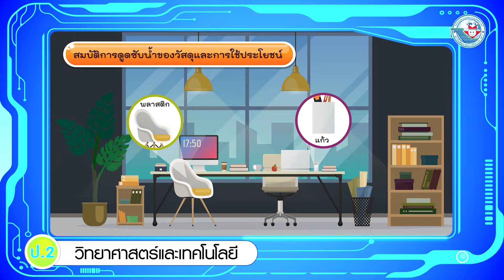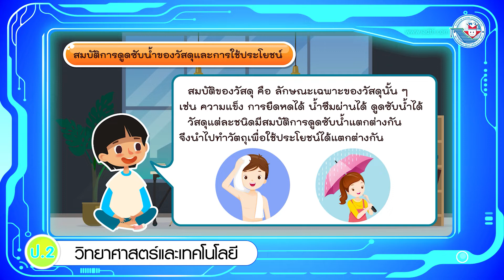วิทยาศาสตร์ฯ ป 2 หน่วยการเรียนรู้ที่ 4 สมบัติการดูดซับน้ำของวัสดุและการใช้ประโยชน์